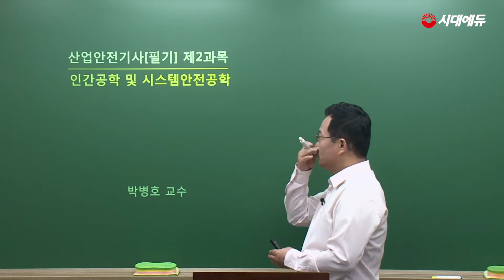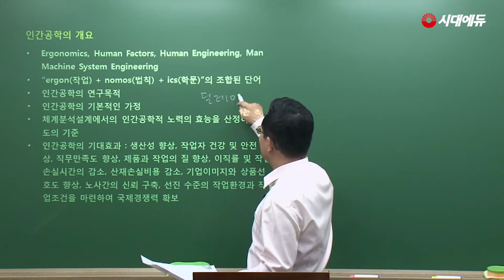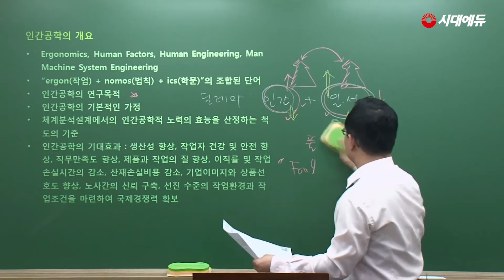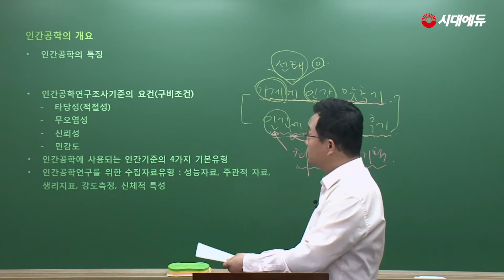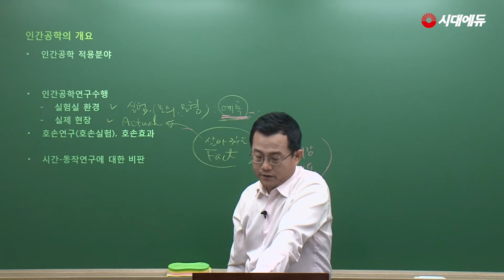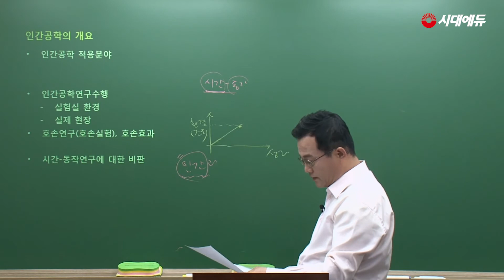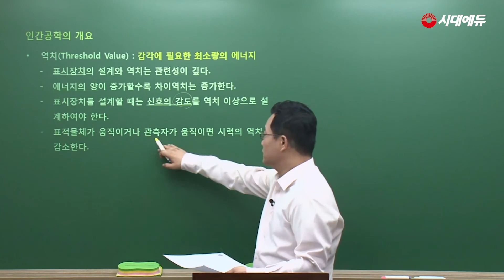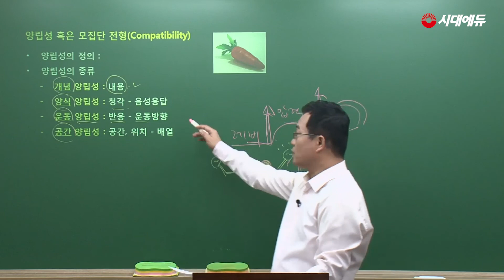시대에듀 산업안전기사 인간공학 및 시스템안전공학 핵심이론&문풀 01강(박병호T)